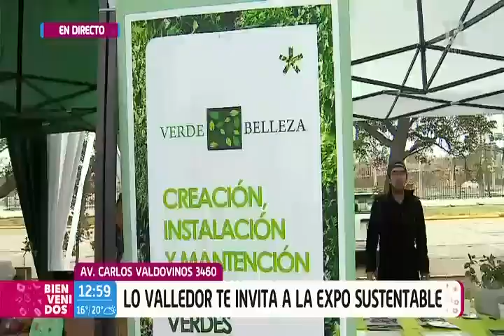Expo sustentable Bienvenidos